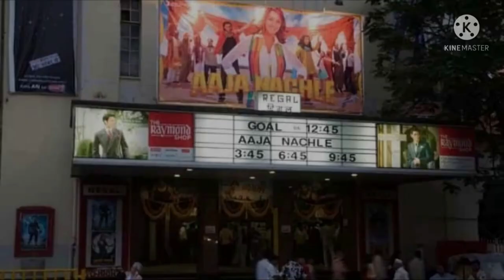Famous oldest theatre in mumbai || Oldest cinema hall - theatres || bombay talkies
Photos of Oldest theatre in Mumbai

Mumbai vlog
maharashtra vlog
maratha mandir
capitol cinema
imperial cinema
regal cinema
naaz cinema
eros cinema
moti talkies
alfread theater
royal talkies
new roshan talkies
gulshan theater
nishat talkies